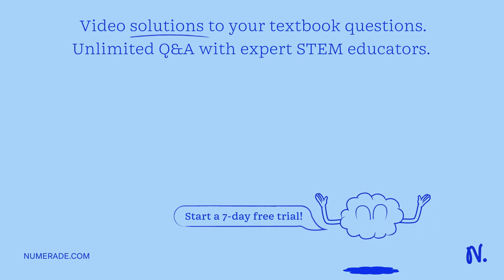This nucleoporin complex has protein chains: Nup62, Nup58, Nup54, and Nb15. Primary, secondary, and…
This nucleoporin complex has protein chains: Nup62, Nup58, Nup54, and Nb15. Primary, secondary, and tertiary nucleoporin p62 has 522 amino acid residues with an N-terminus of methionine. The region labeled Nb15 has beta sheets. The Nup54 chain has 6 proline residues that have created a hydrophobic region. Two serine residues from Nup62 and a glutamine residue from Nup54 create a hydrophilic region.